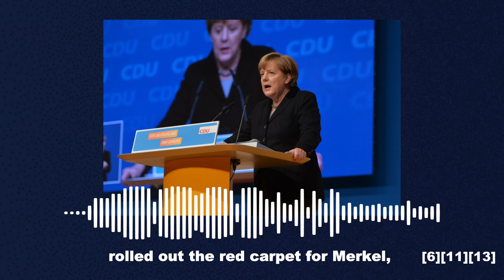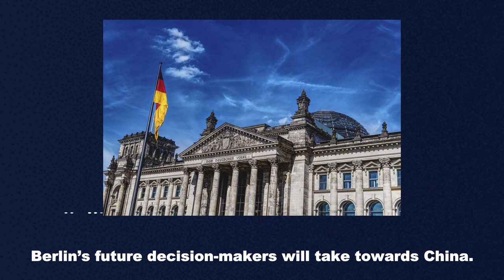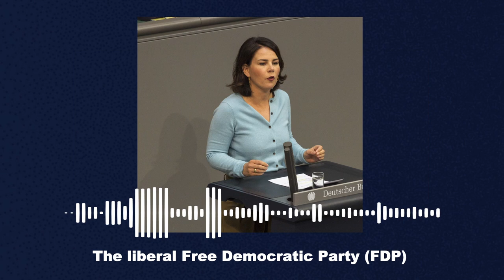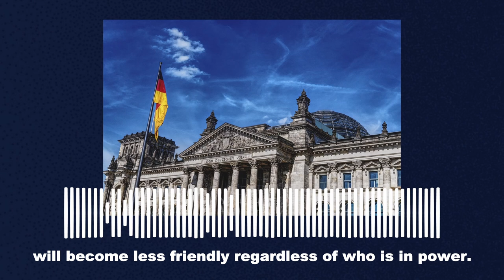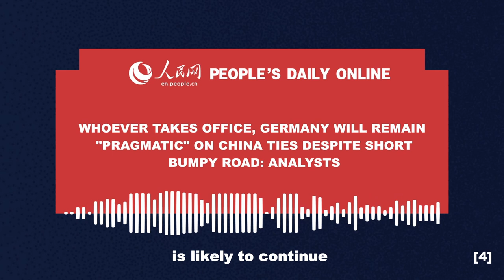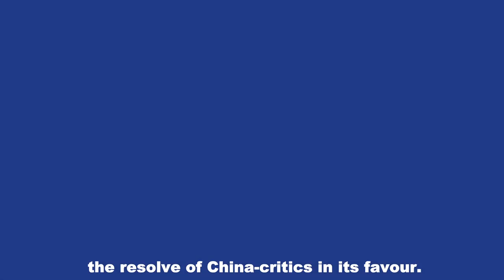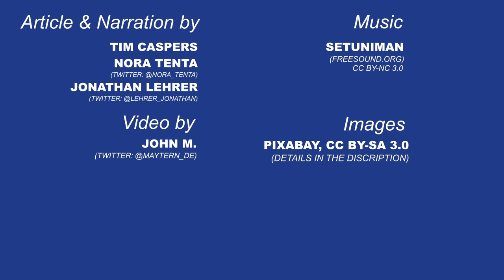China's Perception of the German Federal Elections [Blog article]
What China's Perception of the German Federal Elections tells us about the future Sino-German relations?

This video is based on an article published on the 24th October 2021 on the blog of European Guanxi

References:
[1] Tagesschau, 26 September. [Accessed 3 October 2021].

[2] Deutsche Welle [Accessed 3 October 2021].

[3] Newsweek, 28 September. [Accessed 3 October 2021].

[4] Global Times, 2021. [Accessed 3 October 2021].

[5] Ministry of Foreign Affairs of the PRC Available [Accessed 3 October 2021].

[6]China Observers, 22 September. , [Accessed 3 October 2021].

[Accessed 3 October 2021].

[8] Sina 新闻中心, 27 September. [Accessed 3 October 2021].

[9] Baidu, 25 August. [Accessed 3 October 2021].

[10] Xinhua, 2021. [Accessed 4 October 2021].

[11] Global Times, 27 July. [Accessed 3 October 2021].

[13] Zhihu, 2021 [b].

[14] Baidu, 6 September. [Accessed 3 October 2021].

European 关系 Article by:
Tim Caspers